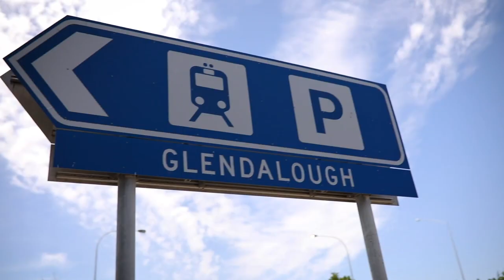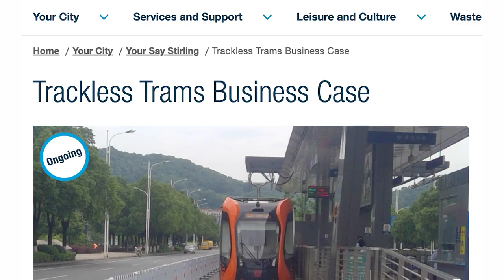SBEnrc Project 1.74 Transit Activated Corridors – Political Partnership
‘Transit Activated Corridors – Political Partnership’ with City of Stirling mayor Mark Irwin interviewed by Professor Peter Newman about Stirling’s leadership in TT